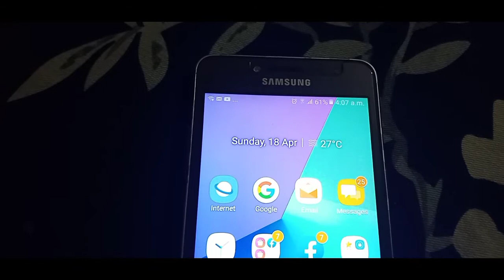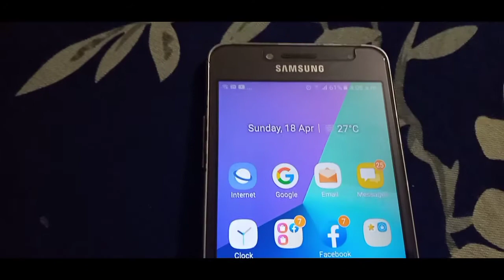আলহামদুলিল্লাহ ৪র্থ রোজা শেষ করলাম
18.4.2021